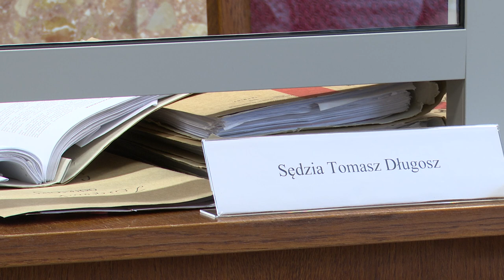Leczył kobiety generatorem plazmowym, kobiety zmarły 07.05.2024